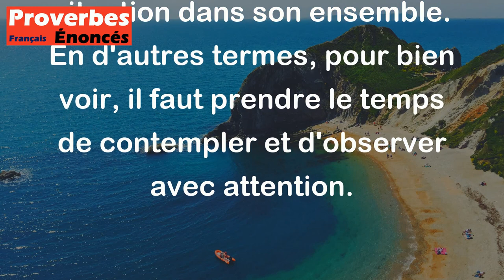Si l'oeil ne contemple pas, l'oeil ne verra pas. - Proverbe Oubykh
Ce proverbe signifie que si l'on ne prend pas le temps de regarder attentivement les choses, on risque de passer à côté de détails importants ou de ne pas comprendre la situation dans son ensemble. En d'autres termes, pour bien voir, il faut prendre le temps de contempler et d'observer avec attention.